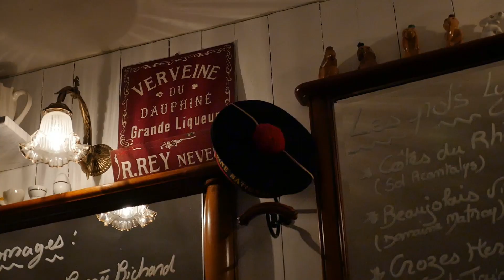Restaurant Le Petit Banc - Ile de Noirmoutier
Nouveau restaurant très convivial tenu par les anciens directeurs de l'Hôtel du Général d'Elbée, ambiance brocante.
© RAVProduction/Vendée Expansion / toute reproduction interdite.